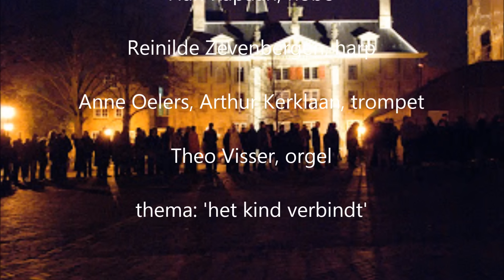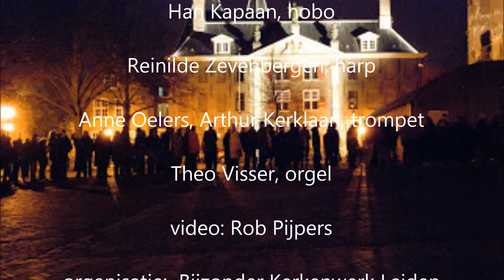Hanneke Tichelaar zingt in de Pieterskerk, 2014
In de Pieterskerk in Leiden waren tijdens de kerstnacht 2014 een tweetal kerstnachtvieringen met in totaal 2600 bezoekers. Een impressie van deze vieringen met de mezzosopraan Hanneke Tichelaar. Zij zong o.a. het Ave Maria van Gomez, Cantique Noel van A.Adam, Panis Angelicus van Ceasar Franck. Zij werd begeleid op de harp door Reinilde Zevenbergen en op hobo door Han Kapaan.
De trompettisten waren Anne Oelers en Arthur Kerklaan, het orgel werd bespeeld door Theo Visser.